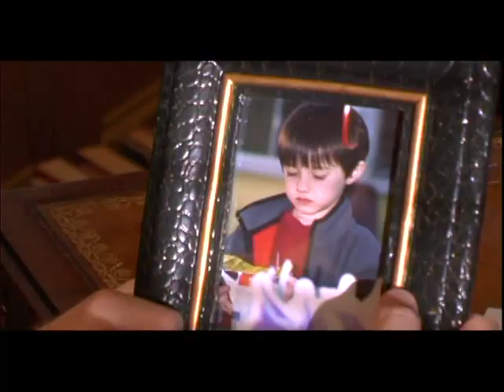"Today" by Eric Lovett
Music video of Eric Lovett performing "Today" - a song that typifies the mission of Lead Like Jesus.